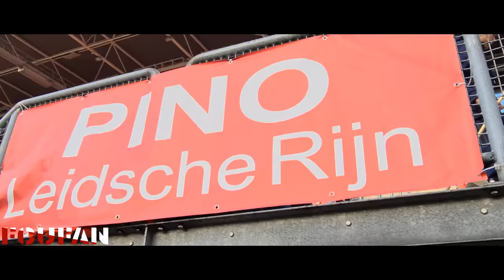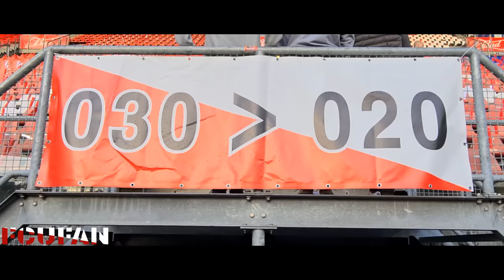[FCUFAN] FC Utrecht-Ajax | Bunnikside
Editie 2023/2024 van FC Utrecht – Ajax: typisch zo’n wedstrijd die iedereen die erbij was zich nog lang zal heugen.

Gaat het in de nabije én verre toekomst over dat duel, dan gaat het over deze hoofdrolspelers:

FC Utrecht - Ajax 4-3 (1-0)
44. Ryan Flamingo 1-0
48. Mike van der Hoorn 2-0
52. Kristian Hlynsson 2-1
55. Kristian Hlynsson 2-2
65. Steven Bergwijn (strafschop) 2-3
71. Jens Toornstra 3-3
90. Oscar Fraulo 4-3

Gele kaarten: Mats Seuntjens (FC Utrecht), Borna Sosa, Benjamin Tahirovic (Ajax).

Toeschouwers: 22.198.

Scheidsrechter: Dennis Higler.

Opstelling FC Utrecht:
Vasilis Barkas; Hugo Novoa, Mike van der Hoorn (79. Oscar Fraulo), Modibo Sagnan, Yannick Leliendal; Ryan Flamingo, Can Bozdogan, Zakaria Labyad (67. Jens Toornstra); Taylor Booth (62. Marouan Azarkan), Anthony Descotte (67. Mats Seuntjens), Othmane Boussaid (68. Isac Lidberg).

Opstelling Ajax:
Jay Gorter (74. Diant Ramaj); Anton Gaaei, Josip Sutalo, Jorrel Hato, Borna Sosa (90+1. Chuba Akpom); Benjamin Tahirovic (90+1. Branco van den Boomen), Kenneth Taylor (90+1. Georges Mikautadze), Kristian Hlynsson; Carlos Forbs (59. Steven Berghuis), Brian Brobbey, Steven Bergwijn.